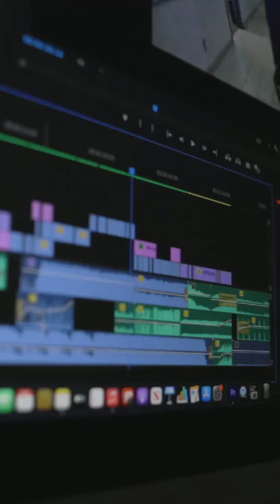RÉVERBE • Laisser entendre | Révélez votre art au monde •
Donnez de la RÉVERBE à votre art & laissez entendre votre message avec fluidité, légitimité et authenticité au micro du podcast État de Flow !

L’expérience montre qu’un épisode de podcast est un catalyseur de changement, générant un mouvement et une restructuration intérieure pour l’invité. La conversation ouvre un nouvel espace vibratoire et mes questions vous amènent à poser des mots sur votre œuvre et votre cheminement créatif, et à interroger votre manière d’être au monde, au micro, en toute légitimité et authenticité.

RÉVERBE est un parcours d’accompagnement dans cette étape significative où vous êtes amené(e) à sortir du bois. Je tiens l’espace et vous apporte des outils et pistes d’exploration concrets et personnalisés, issus de ma hotte thérapeutique, afin de :

• éclairer et libérer les blocages vibratoires et émotionnels qui vous empêchent de vous laisser entendre ;
• favoriser le processus d’intégration et d’harmonisation vibratoire enclenché par notre échange au micro, et réinstaurer votre équilibre intérieur ;
• vous permettre d’assumer pleinement les messages transmis et votre rayonnement pour en faire profiter le plus grand nombre ;
• ajuster l’épisode au corps de l’artiste ré-accordé en vous.

L’épisode est ensuite diffusé sur toutes les plateformes via la chaîne de podcast État de Flow et vous sert d’outil de présentation et de communication de votre œuvre au monde.

et soyez le prochain ou la prochaine invitée du podcast !

Au plaisir de découvrir votre flow,
Elisabeth